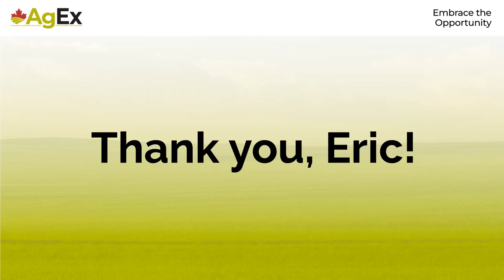AgEx 2023: Gumption - The Root of Robust Growth in Canadian Agribusiness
Presented by Eric Olson, National Manager, MNP National Consulting Team

To be in Canadian Agriculture, you need a healthy combination of guts -and heart. MNP's National Leader of Farm Management Consulting, Eric Olson, will share his insights and experience on how you can convert risk into a competitive edge while relishing the journey of farm management. He'll explain the critical role of insurance, strategic planning, and continuous learning in mitigating risk. You’ll discover how to spot and take advantage of opportunities in both market and industry spheres.

Tailored for farmers and agricultural leaders keen to bolster their management skills, Eric will share ways that you can take challenges in stride and cultivate sustainable growth for your operation.